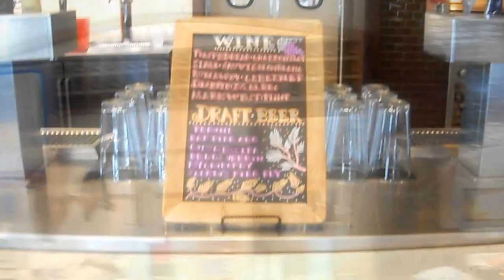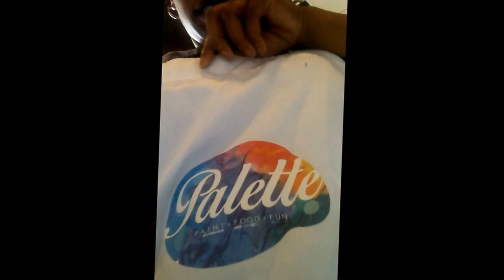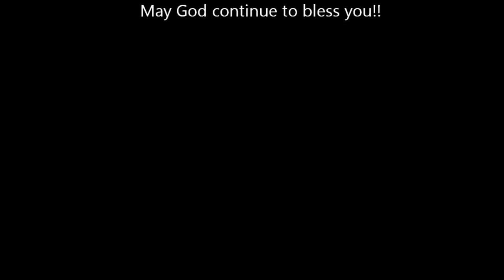Paint and Bottles!! Angel painting and fellowship with the ladies!!!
Pillars of Women get together.Painting Angels,Pizza, wine and plenty of smiles!!!Fun!!!Fun!!!Fun!!!